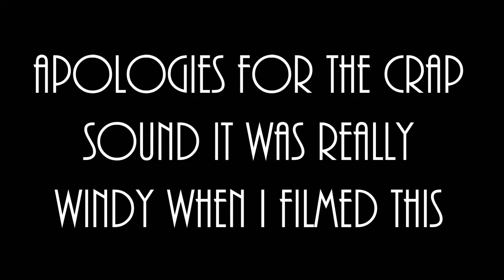weekend by the water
hi guys! So I spent the weekend in New Hampshire at a family friend's house for the fourth of July and thought I would film it, so here it is! Sorry about messed up sound it was really windy when I filmed the music portion. I hope you guys liked the video! Bye!
STALK ME!